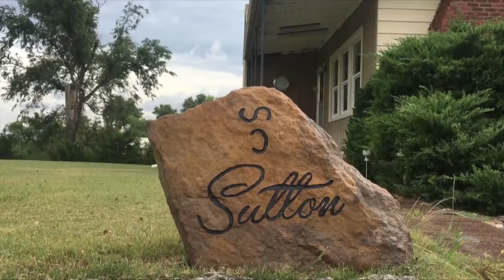Around Kansas - Mitch Holthus, the Voice of the Kansas City Chiefs - November 16, 2016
(Frank) Are we back? Sorry, I dozed off a moment. (Deb) Wake up, grandpa. (Frank) Senior moment. Anyway, there have been a lot of great sportscasters through the years. One of my favorite of course was "Dizzy" Dean because he would always lead the crowd in Take Me Out to the Ballgame for the seventh-inning stretch and of course his home run call was well renowned. Then Jack Buck for the St. Louis Cardinals and all that. (Deb) Those were before my time but I've watched them on the history channel Frank. (Frank) Okay. I worked at WREN many years ago and they carried the Cardinals so I worked at night so I could study because I was in college at the time. Of course, we carried the Cardinals and so I got to listen to a lot of Jack Buck calling the Cardinal games. (Deb) I actually grew up listening and became a Cardinals fan. (Frank) I was running the Cardinal game the night that it went to like 24 innings, something like that. It was two o'clock in the morning and I thought, “Who is still listening to this? I have to go to class in the morning.” Where were we going with this? (Deb) We were going to Mitch Holthus and speaking of great announcers, I don't want to steal the thunder from your segment so I messaged Eldean, his dad, who is a good friend of mine and told him we were doing this segment on Mitch. Eldean never at a loss for words said, he is a strong practicing Christian and almost always includes a witness in his presentations, has a tremendous memory and prides himself in knowing the mascots of all the high schools in Kansas. He has tremendous empathy and a deep sense of caring. We requested no flowers for Kathy's funeral, this is Mitch's mother who just passed away recently, yet received 32 sprays, 29 from working associates of his or his wife Tami. He has shown great love to me and Kathy, especially at this time in spite of the fact that I worked my boys so hard here at home. His wife Tami is an angel and I can vouch for that and he will take Eldean’s place on the Home on the Range board when Eldean leaves the board, he will take his place. And he also has a part in the movie Home on the Range. Let's take a look at the amazing Mitch Holthus. (Frank) Mitch Holthus is the Voice of the Kansas City Chiefs and is the longest tenured and most decorated play-by-play “Voice” in franchise history. Following the NFL season, Mitch is a television play-by-play announcer for college basketball. His work has been featured on the ESPN family of networks, FOX Sports and other national outlets. He primarily covers the Big 12 and the Missouri Valley Conferences, as well as the SEC. Holthus is a past recipient of the John Sanders “Spirit of the Valley” Award. Listeners throughout the Chiefs Kingdom join in with Holthus when he makes his signature call “Touchdown Kan – zzzz City”. Mitch also hosts the Hy-Vee “Chiefs Insider” television show and various Chiefs website programming and emcees many Chiefs functions throughout the year. As an entrepreneur, Mitch writes, produces, and sells the “Minute With Mitch” radio and television shows that air in-season throughout the Chiefs Kingdom. Mitch is also a member of the Kansas Association of Broadcasters Hall of Fame and this January will be inducted into the Kansas State University Athletics Hall of Fame. In September of 2012, Holthus was awarded an Emmy for his video and on-line work by the Academy of Television Arts and Sciences. In addition, Mitch was named the Kansas City Sports Journalist of the Year in 2010. He has served on the Board of Directors of the National Sportscasters and Sportswriters Association and is a past President of the organization. Mitch has two degrees from Kansas State University, one in Journalism and another in Business Administration. Folks from Smith Center, Mitch's hometown, know that he came by his gift of gab honestly. His dad, Eldean is a well-known and much-loved personality himself. Eldean and his wife Kathy raised their sons with a work ethic that has continued to serve them well. Mitch and his wife, Tami, have two children.